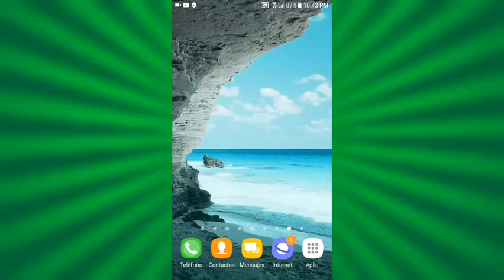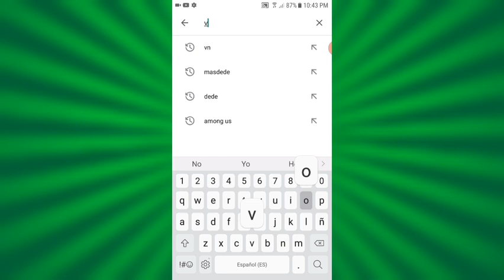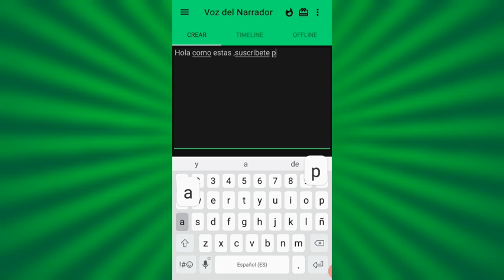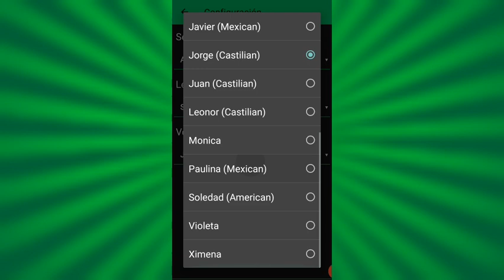CÓMO PONER la voz de LOQUENDO en tus VÍDEOS DE YOUTUBE / COMO PONER LA VOZ DE NARRADOR en 2021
COMO usar o poner la voz de LOQUENDO en tus VÍDEOS DE YOUTUBE /COMO PONER LA VOZ DE NARRADOR.
HOOLA CHICOS. espero que estén bien. En el video de hoy les enseñó a poner o usar la voz de loquendo en sus vídeos de youtube. POR FAVOR HAZLO! ¿qué otro tutorial quieren?

2- Tomar un captura de pantalla.
3- Mándamela a mi Instagram.